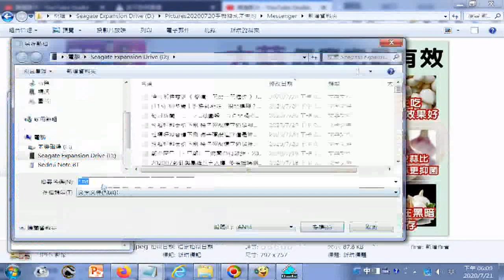GG男財女旺之相要看哪裡(福慧雙修，有得孔孟聖道三寶心法才是不虛此生來世間一趟)+防疫妙方--素食清口持齋者不可吃大蒜葱韭菜韰蕖.mp4